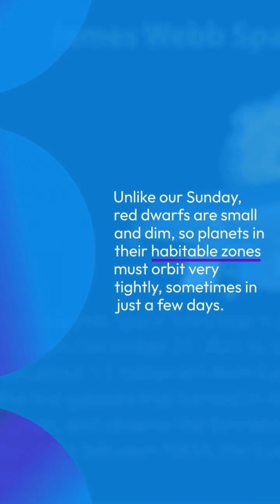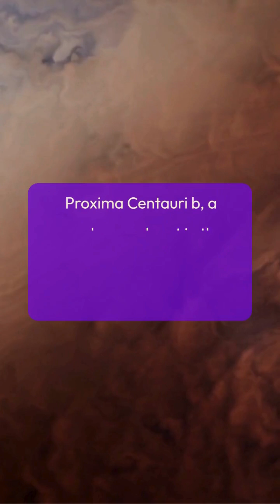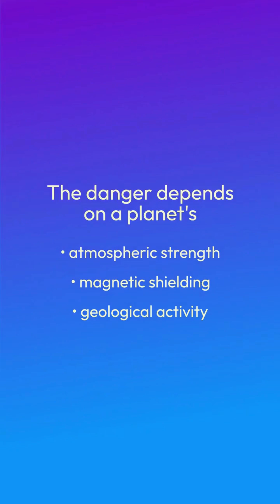How Dangerous Is Radiation From Red Dwarf Stars?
Red dwarf stars are the most common type of star in our galaxy. Their small size and incredible longevity make them prime targets in the search for habitable planets and potential alien life. But for all their promise, these stars have a dark side, forcing astronomers to ask a critical question: just how dangerous is their radiation? The answer is: exceedingly so.